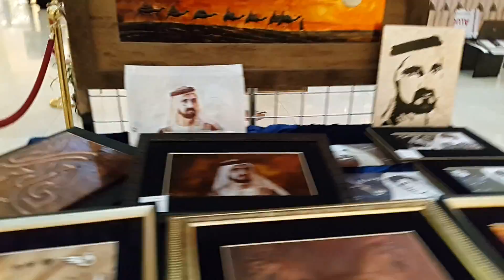Pharaoh Egyptian Art at Wafi Center Dubai